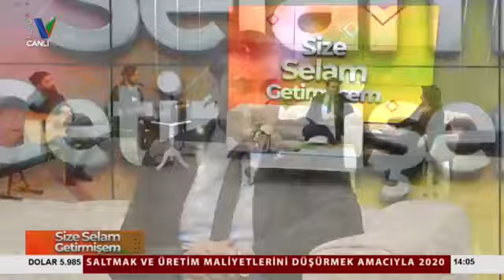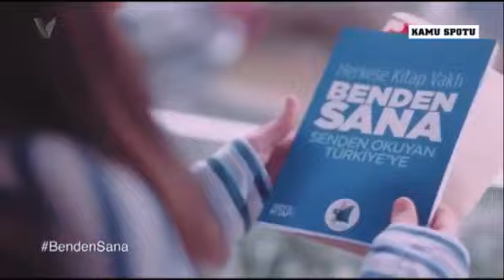Kanal V Size selam getirmişem şiirler - türküler Süleyman Güzel - Sevil Çakar - Hakan Cemil Süslü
Uluslararası Gençlik Kültür ve Sanat Derneği Yönetim Kurulu Başkanı Süleyman Güzel Kanal V Yayınımız